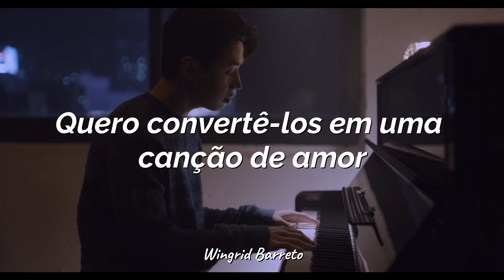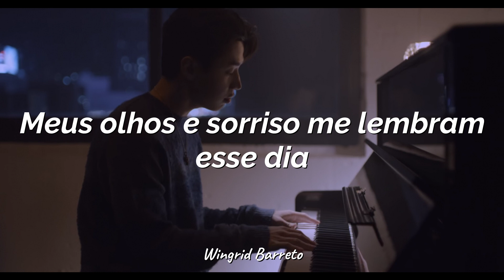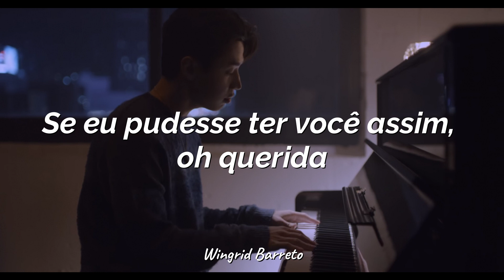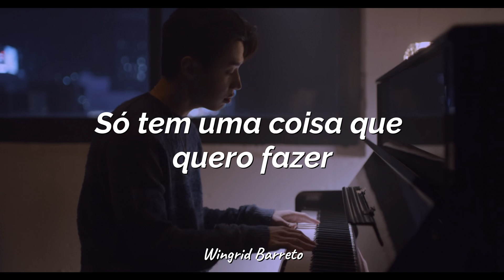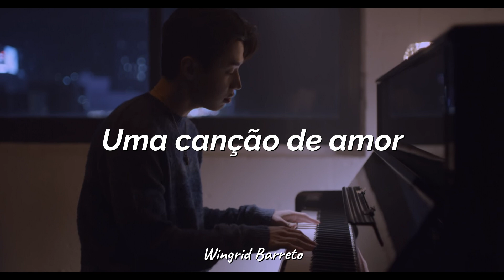HENRY - Untitled Love Song [ LEGENDADO PT-BR ]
Tradução: Wingrid Barreto